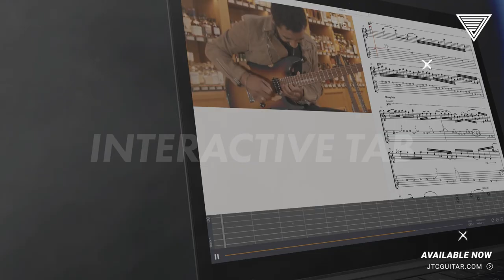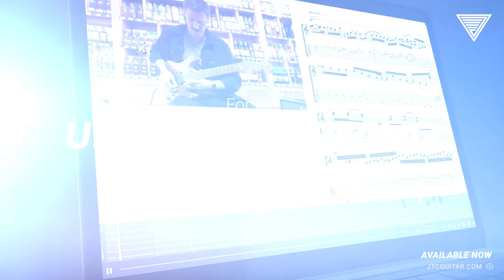Learn to Play: Get Trucked - Olly Steele Ft. Moray Pringle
Take the wheel as Olly and Moray show you how to play with conviction and character.  Learn every note of Get Trucked and you’ll be fully loaded with licks to steal, riffs to make your own and a stone cold grasp of quintessential rock techniques.

Release includes...

🚚 "Get Trucked" Playthrough (Video/Audio)
🚚 4 "Get Trucked" Backings
🚚 24 Video Lessons
🚚 8 Riff Videos
🚚 8 Riff Audio Files
🚚 16 Lead Videos
🚚 16 Lead Audio Files
🚚 Full Tab/Notation and GP Files